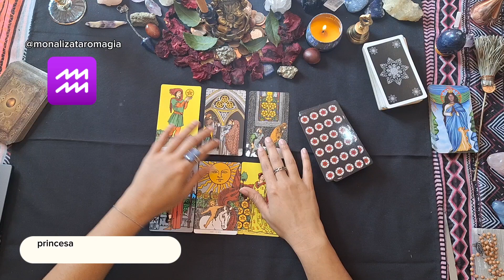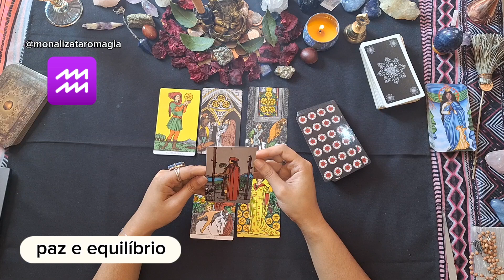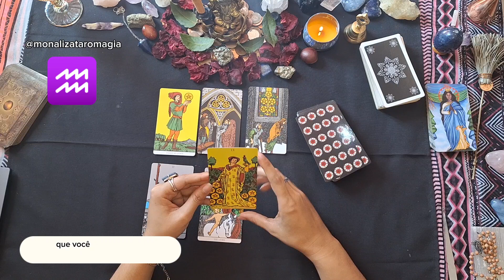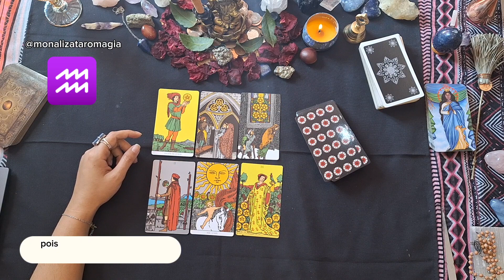Aquário ♒ Descubra o que as cartas têm reservado para você neste mês! signoaquario aquário 🔮♒📿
Leitura de tarô para aquário ♒

Descubra o que as cartas têm reservado para você neste mês!